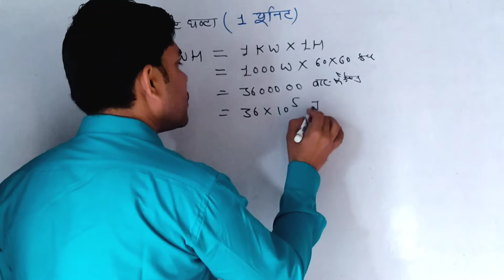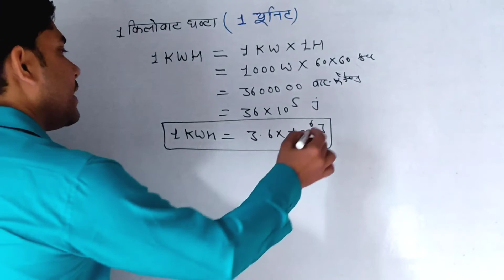एक किलोवाट घंटा या एक यूनिट की परिभाषा